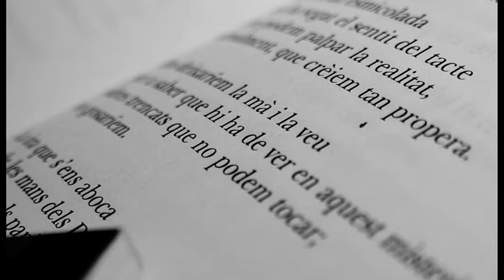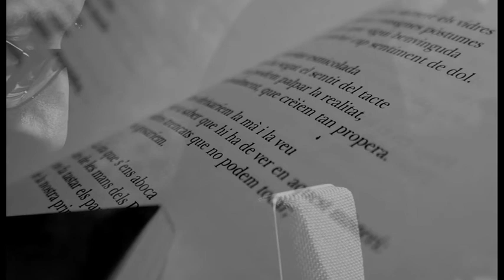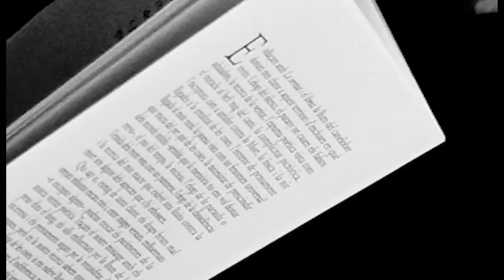SINERGIES. Poemes d'Antònia Arbona.Miquel Brunet,piano i Guillem R. Simó, recitat.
SINERGIES no és un disc de poemes musicats. És una barrumbada de sons i vibracions que emanen de l'alquímia entre el vers i llurs significats. En l'era multimèdia la paraula vol agafar cos i ànima més enllà del signe imprès..
No són simples composicions, ni una veu superposada a un piano. És un exercici de salt al buit sense por al que vendrà. No hi ha partitures ni assajos, sinó una performance creativa en temps real que ens submergeix i ens ofega en la tinta del llibre.
Pura seducció del so i la paraula a cau d'orella. La transició del lector a l'oient, la màgia de la rima convertida en ones hertzianes.